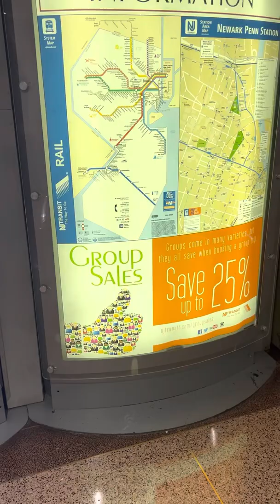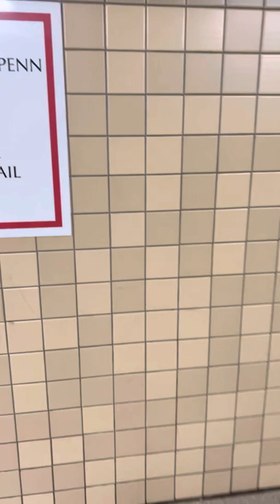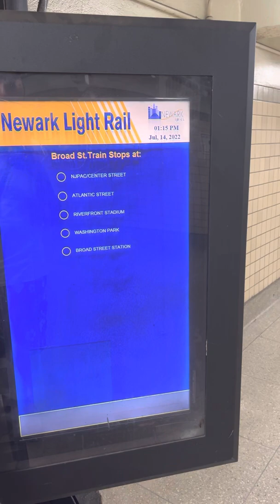Newark Penn Station. Newark, NJ 14 July 2022